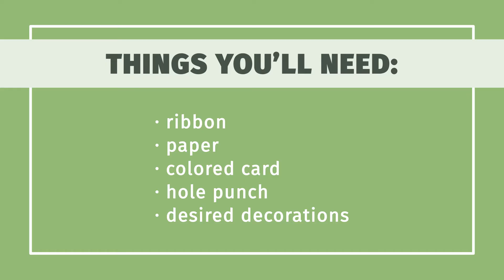How to Make a Ribbon Journal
Learn how to make a ribbon journal with this guide from wikiHow